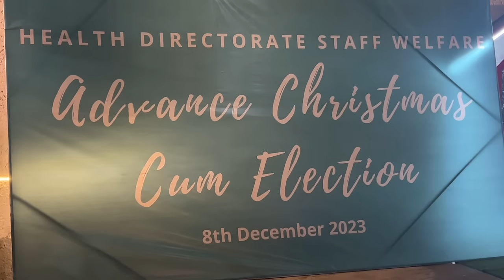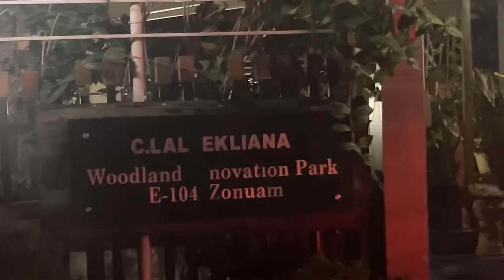HOUSE TOUR Mizoram In nalh leh Dangdai WOODLAND HILLS kan nei.Aneitu BIANGBIAKNA ka nei e..